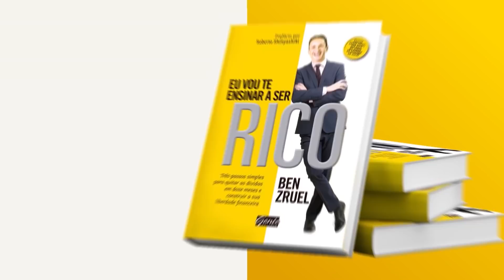Como INVESTIR com POUCO DINHEIRO - com Ben Zruel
Você tem pouco dinheiro mas quer investir?

Então fica nesse vídeo porque eu vou te ensinar 5 formas de começar a investir a partir de 1 real!

Não ter muito dinheiro já não é mais desculpa para não entrar no mercado de investimentos e ver o seu dinheiro rendendo, agora você pode começar a investir com essas 5 formas simples que vão te ajudar a alcançar a sua liberdade financeira:

01:13 | Renda Fixa (CDI, TESOURO DIRETO, TESOURO IPCA+)

02:40 | Renda Variável

03:37 | Imóveis

05:03 | Ouro

05:54 | Bitcoin (CORRETORA EXCHANGE, ETF BITCOIN, ETF BOVA11, HASH11)

Quer entender essas formas de investimento?

Então corre asssitir!